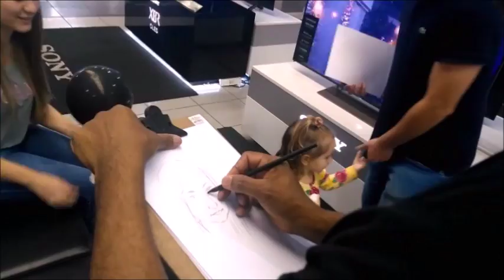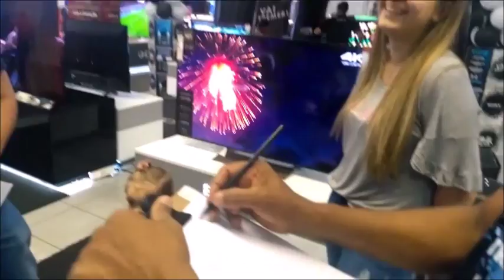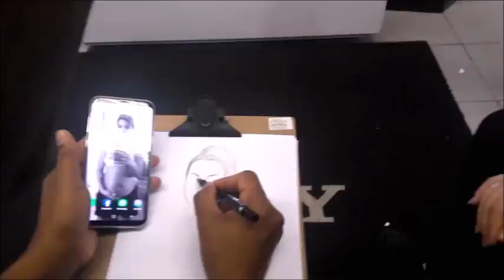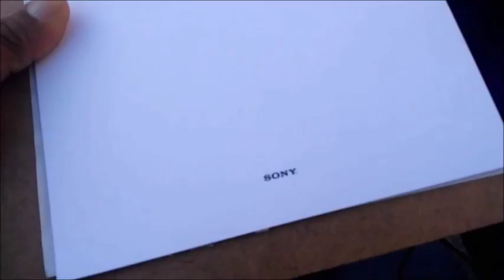Evento da sony- com caricaturas grátis para clientes 🎨desenhista de retrato em são paulo